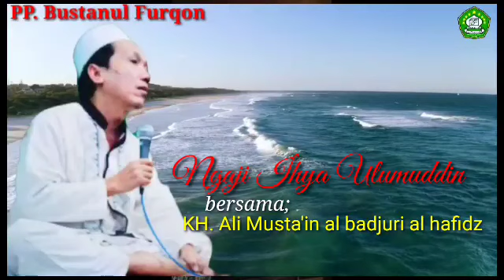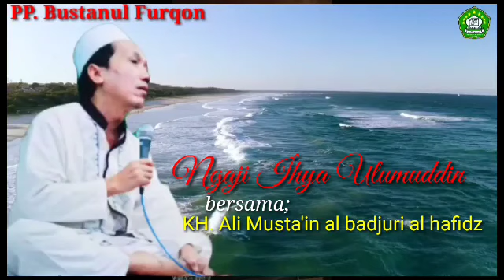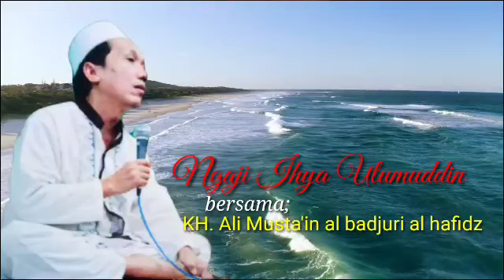Ngaji Ihya Ulumuddin (hal 3-4)